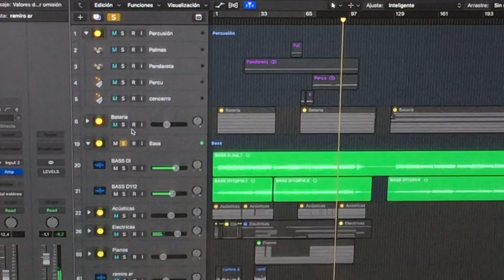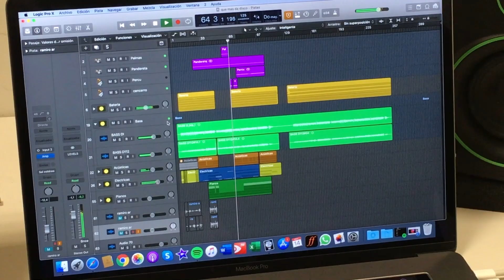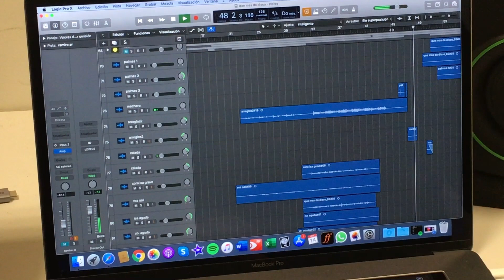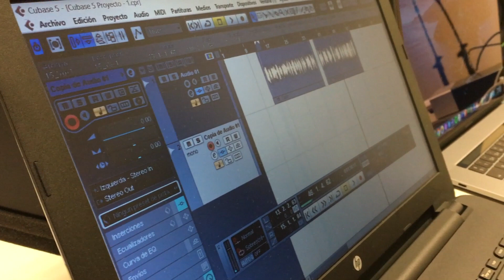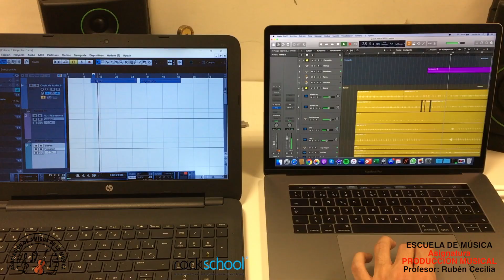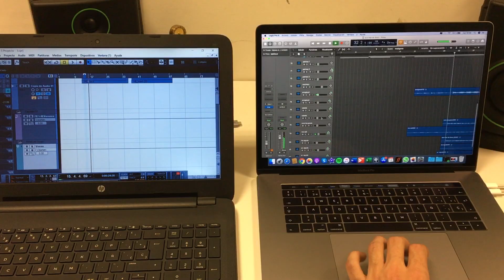ESCUELA DE MÚSICA. Presentación nueva asignatura de Producción Musical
La Escuela de Música de la AAMY ha comenzado a impartir en este curso 2019/20 una nueva asignatura, Producción Musical. Rubén Cecilia, (profesor de esta asignatura) y Alberto Sánchez (alumno) nos cuenta en que consiste esta formación musical.